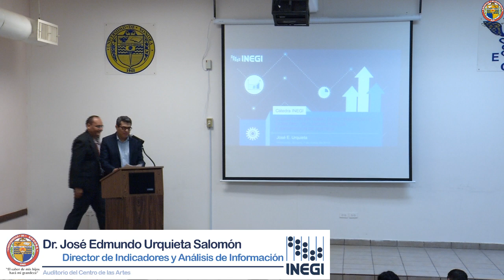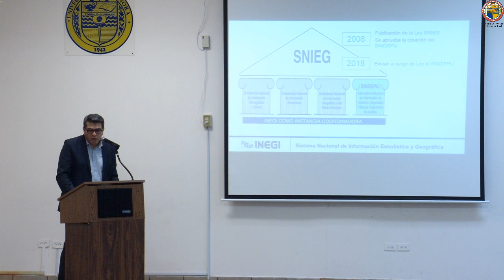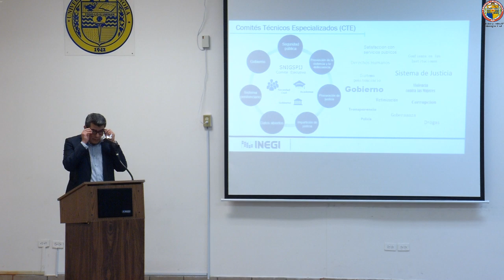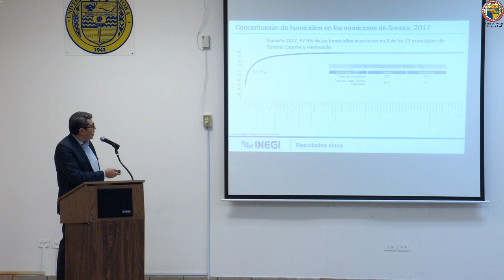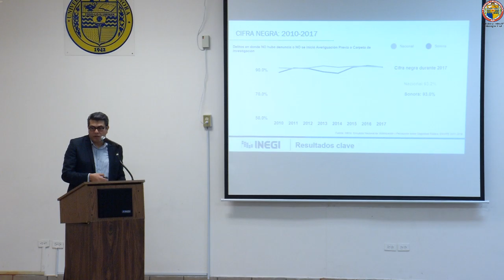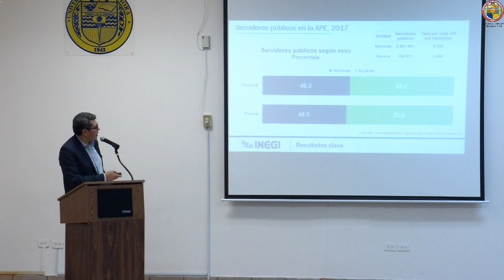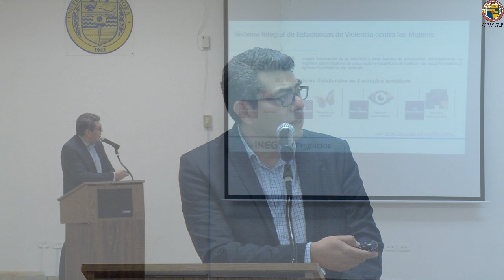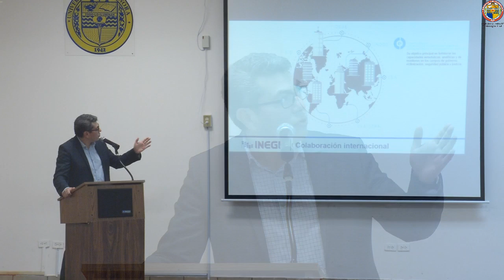catedra inegi 4 Dr. Jose Edmundo Urquieta